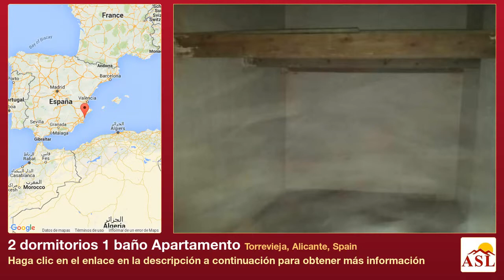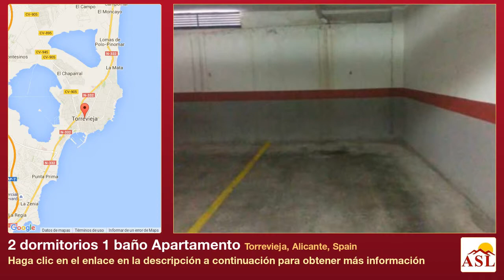2 dormitorios 1 baño Apartamento se Vende en Torrevieja, Alicante, Spain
Más información en Apartamento se Vende en Torrevieja, Alicante, Spain con 2 dormitorios, 1 baño

*Precio sujeto a términos y condiciones, contacte con nosotros para más información, por favor*

Vivienda a la venta en Torrevieja (Costa Blanca Sur).

Este costero apartamento en segunda planta (construido en el año 2004) viene del banco y se encuentra en Torrevieja, a solo 1 km de la playa y muy cerca del club náutico donde se puede encontrar todos los servicios, tales comos mercados, heladerías, restaurantes, el puerto y mucho más.

Este apartamento cuenta con 2 dormitorios, 1 baño, cocina separada y totalmente amueblada y un luminoso salón/coemdor con acceso a la terraza. Los dormitorios cuentan con armarios empotrados y el baño con bañera. El apartamento está orientado hacia el sudoeste y se encuentra en un bloque de apartamentos con ascensor. La vivienda cuenta, además, con garaje y trastero.